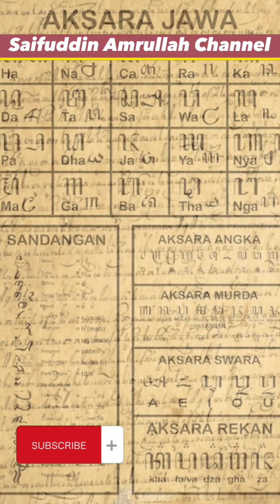Pak Harto menjelaskan tentang falsafah aksara Jawa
Falsafah aksara Jawa